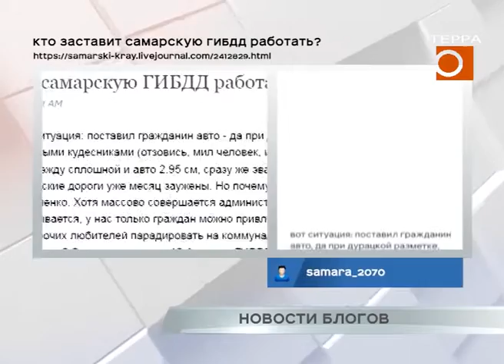Новости блогов. Эфир передачи от 29.01.2021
«В чугунно-литьевом корпусе возникла серьезная проблема в работе душевой, - пишет автор. - Мало того половина «шаек» там уже в нерабочем состоянии, так с недавних пор вообще снизили давление воды до предела. Задавали этот вопрос руководству - мастеру и начальнику цеха. Все говорят , что якобы ведутся ремонтные работы. Где-то что-то забилось. Мол – ждите и терпите. Как запустят соседние душевые, то все и восстановится. Уже пол-года такая ситуация. Строители заверяют, что там работы на две минуты. Достаточно почистить фильтры и давление встанет в норму. Довели эту инфу до сведения руководство. Но опять тишина. Вопрос - куда же дальше обращаться? Неужели писать про эту якобы ерунду нужно «прям» директору завода?» - вопрошают в паблике. В комментариях много троллинга: «А зачем вам мыться? У нас самое чистое производство в медленном темпе. Никогда в жизни не вспотеешь. И где вы только успеваете испачкаться?».